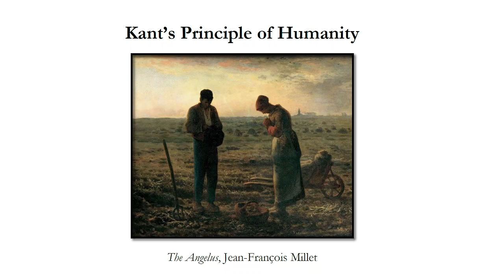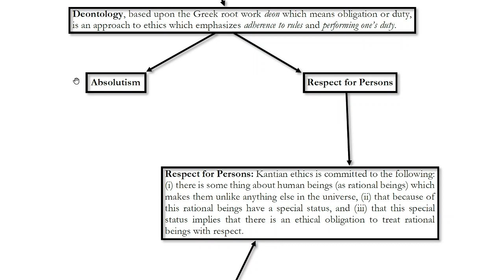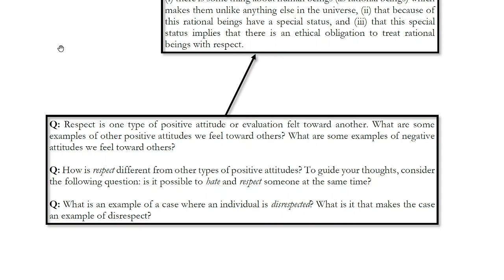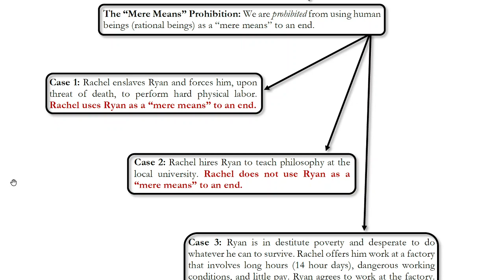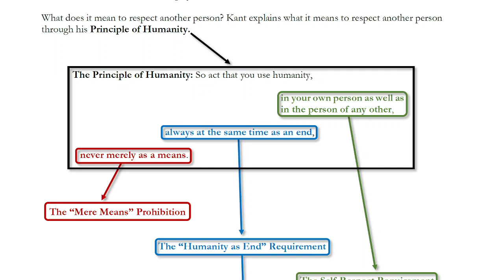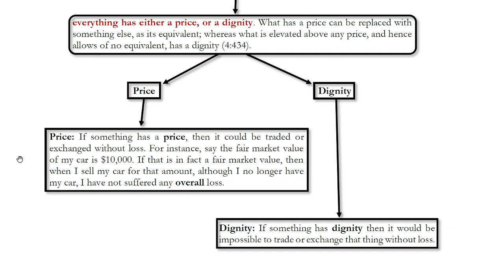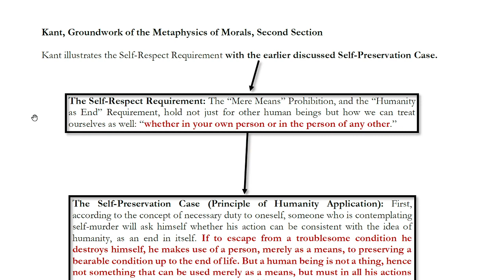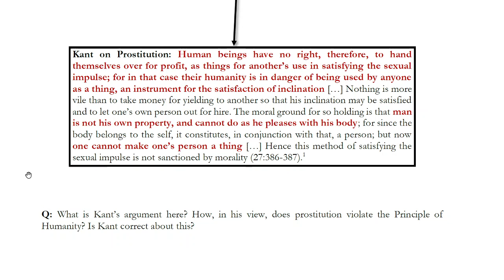Kant's Principle of Humanity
Kant believes that it is a moral requirement that we respect other rational beings through our actions. According to his “Principle of Humanity,” we must never treat another person as a “mere means” to an end, but must always treat other people as “ends in themselves.” What does it mean to respect another person? What does it mean to treat someone merely as a means? How can a person be an end in themselves? What does it mean to apply these ideas to how we treat ourselves? What does it mean to respect ourselves? Do we own our person?